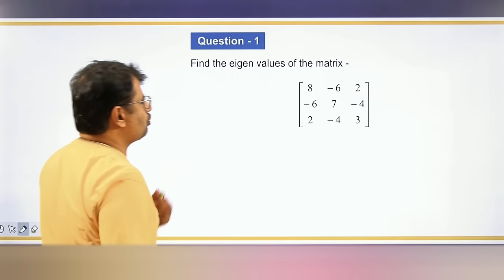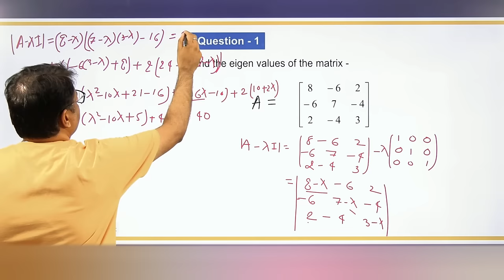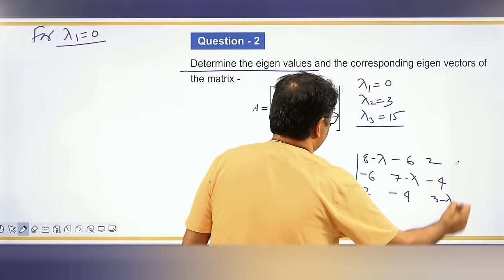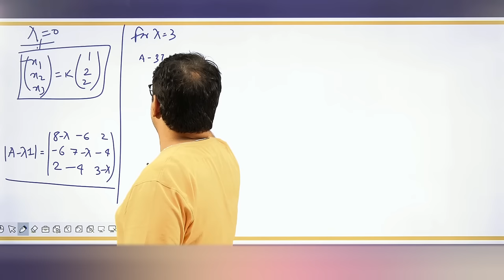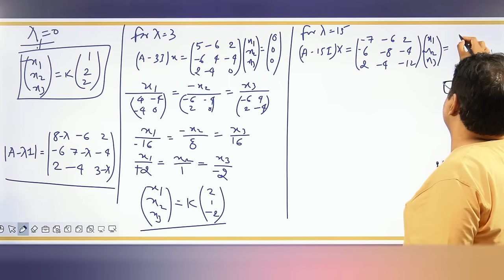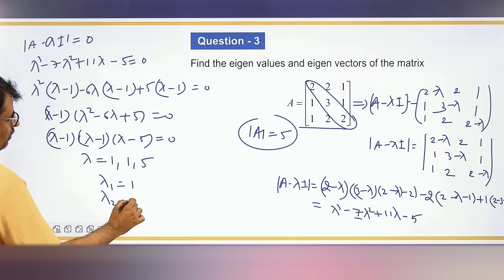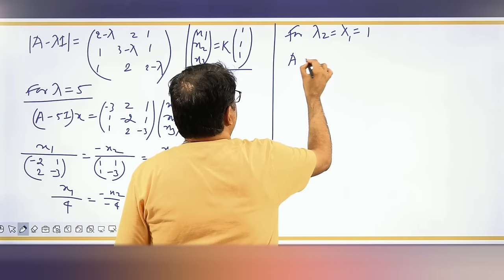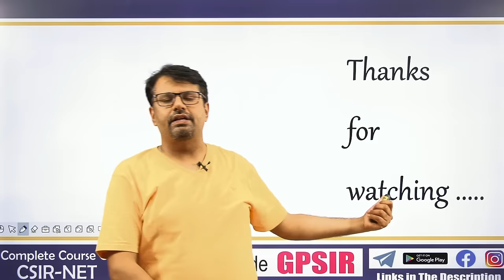Eigenvalues and Eigenvectors | Eigen Values Examples | Eigen Vectors Examples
This video lecture of Eigenvalues and Eigenvectors | Eigen Values Examples  |  Eigen Vectors  Examples | Matrices | Problems & Concepts by GP Sir will help Engineering and Basic Science students to understand the following topic of Mathematics:
1. What is Eigenvalues and Eigenvectors ?
2.How to find Eigenvalues and Eigenvectors Of Matrices ?
3. Example Of Eigenvalues and Eigenvectors.
4. Short Trick To Find Eigenvalues and Eigenvectors Of Matrices.
5. Proof of Theorem sum of eigenvalues equals trace and Product of eigenvalues is Determinante.
6. Concepts of Algebraic Multiplicity and Geometric Multiplicity.
7. This is part Of Linear Algebra

Time Stamp
Examples of Eigen values and Eigen vectors
0:00   | An intro
0:13   | Topic introduction
1:43   | Question 1: Find eigen values
8:26   | Question 2: Trick to find eigen vector
17:19 | Question 3
23:04 | Trick for eigen vector (Part of Q3)
23:38 | Eigen value for repeated eigen value(Part of Q3)
26:23 | Question 4
26:55 | Conclusion of video

Dr.Gajendra Purohit